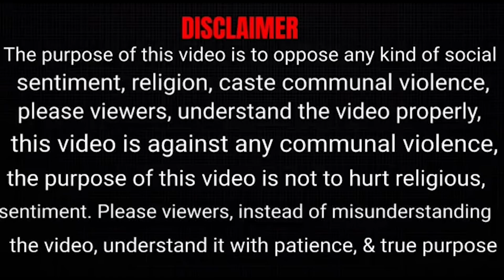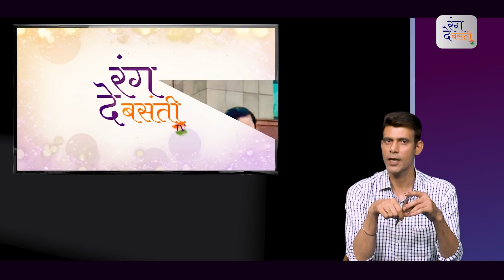राजनीति में मुकाम की चाहत ने Apoorva Shukla को बना डाला हत्‍यारिन! N. D. Tiwari | Rohit Shekhar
ND Tiwari के बेटे Rohit Shekhar Tiwari की Wife Apoorva Shukla की ये चाह रह गई अधूरी